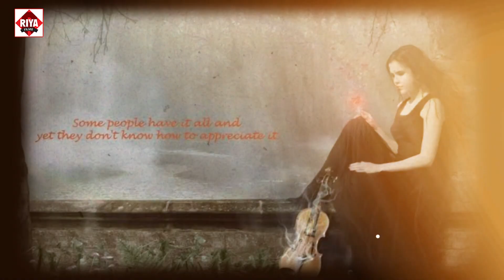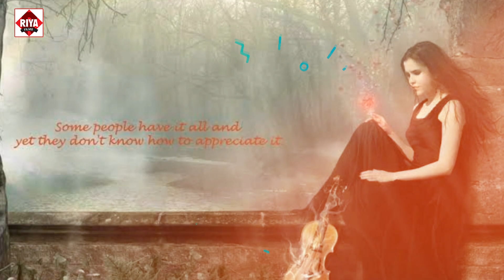जवन देले बाड़ू दिल आके लेजाVikesh Bhojpuriya // इस गाने को सुनकर प्रेमी के आँख में आँसू - Sad Song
©RF-

Album:-जवन देले बाड़ू दिल आके लेजा

Song :-जवन देले बाड़ू दिल आके लेजा

Singer :-Vikesh Bhojpuriya

Lyrics :-ROMAN Nidradi

Video Director:-

:- Bhojpuri Latest Songs 2020 new

Trade Enquary:- Tej Narayan Ji- 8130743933 ,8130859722